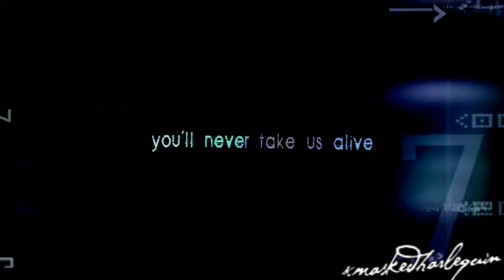never take us alive | chelsey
HD, pls. :')
EDIT: okay I tried uploading this all last week since I finished it the day before I flew to Tenerife but Chels, you of all people know what the wifi's like there. It was a nightmare. :'D
HAPPY BIRTHDAY CHELS!
I HOPE YOUR BIRTHDAY WAS SWAA, YOU SMEXY BEAST.
ILY LOTS. :3

Dude I know this is like, super late. I'm sooooorry. ;-;
LOVE ME, FEED ME, NEVER LEAVE ME. ):

LOVE & KISSES,
-- WILL.

p.s. Ffi, I'm still working on yours. DON'T HURT MEEE. -runs-
// I N F O .
× Song: ṉεṿεɾ ταќε υṡ αlïṿε
× Artist: ṃαḋïṉα lαќε
× Request/Dedication: CHELSEEEY // xUnforgottenMemories } SUB HER.
× Pairings: --
× Program: Sony Vegas Pro 8.0
× Story: idk but possible seizure warning? js. don't sue.